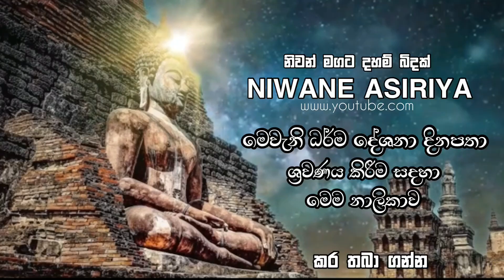Most Ven. Rajagiriye Ariyagnana Thero New Bana 2024 / 2025 Dharma Deshana, Bana Katha, Sinhala Bana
this is a buddhist channel in sri lanka | may the triple gem bless you all | namobuddhaya...

May Samima Sambuddha Sasana be practiced all over the world for a long time...

Welcome to the Niwane Asiriya You Tube Channel, This is the best channel for people to learn the teachings of Lord Buddha and to learn good things about other dharma things.

We create videos mainly for these things, Dharma deiscution, Dharma teaching, Meditatin Teaching Programs, Special moments of Lord Buddha's character,travailing Buddhist historically programs, Description of special places and special person or god and etc.

So Lets Join With Us